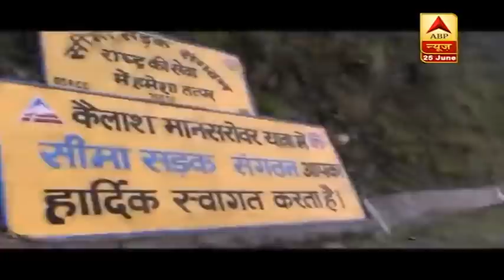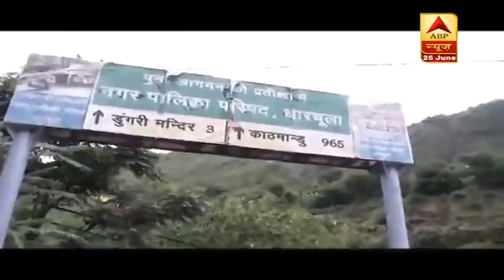Nepal के लोगों की पहली पसंद कौन- India या China? देखिए ग्राउंड रिपोर्ट | Bharat Ki Baat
भारत से चल रहे विवाद के बीच एबीपी न्यूज ने नेपाल के कुछ गांवों में पड़ताल की और जाना कि उनके दिल में क्या है. यहां ज्यादातर लोगों का कहना है कि अगर उन्हें किसी एक को चुनना पड़ेगा तो वो भारत को चुनेगा.